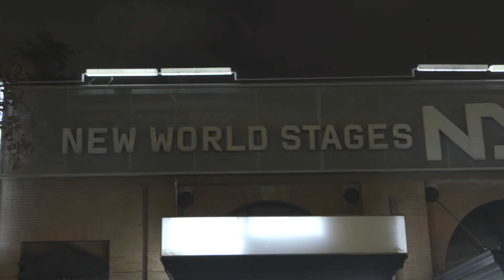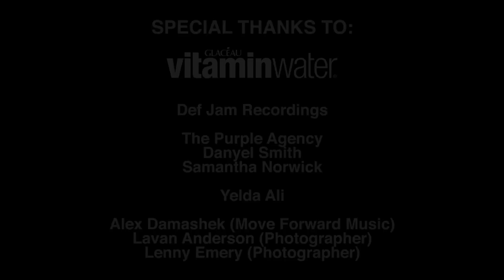CRWN w/Elliott Wilson Ep. 13 Pt. 2 of 2: Big K.R.I.T.